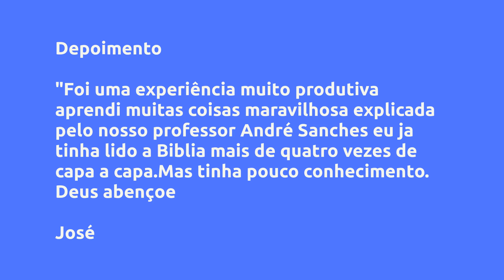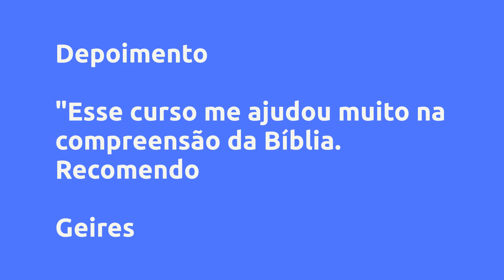(REVIEW) ACESSO VITALÍCIO: CONHEÇA SUA BÍBLIA CAPA A CAPA - ANDRÉ SANCHEZ, VALE A PENA?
Acesso Vitalício: Conheça Sua Bíblia Capa a Capa - André Sanchez, Vale a Pena?

Um pouco sobre (informações do produtor):
Conheça Sua Bíblia Capa a Capa - Acesso Vitalício são vídeo-aulas de Gênesis a Apocalipse, com acesso para sempre a todas as 225 aulas já liberadas para que o aluno possa acelerar seus estudos. Nosso material é exclusivo e vai cobrir praticamente capítulo por capítulo da Bíblia.

Vantagens:

-Pagamento Seguro
-Acesso Imediato
-Várias Formas de Pagamento
-100% Online

Conteúdo:
COMECE AQUI - Aprenda a usar sua área do aluno
COMECE AQUI - Instruções

ÍNDICE DETALHADO DO CURSO
ÍNDICE DAS AULAS DO CURSO

Sorteio do Mês - Veja se... Clique no link acima para saber todo o conteúdo